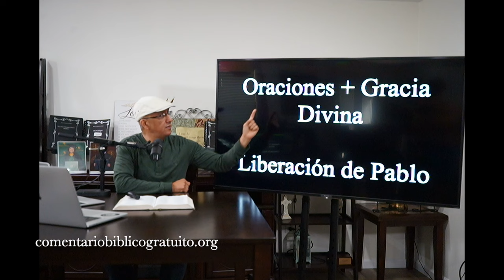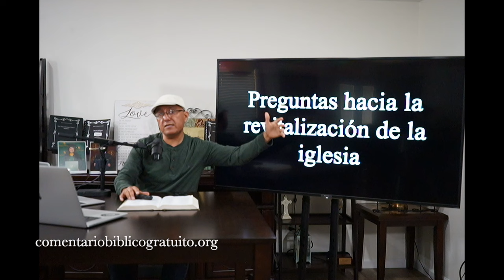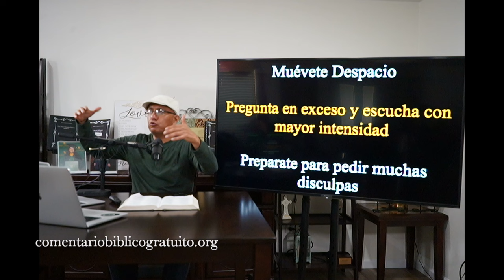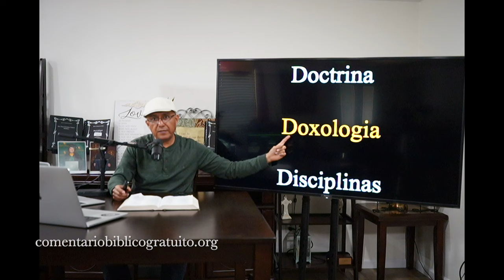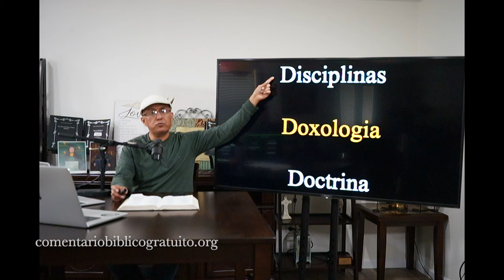2a Corintios 1:8-2:17 | Preguntas Claves para la Revitalización de la Iglesia Local